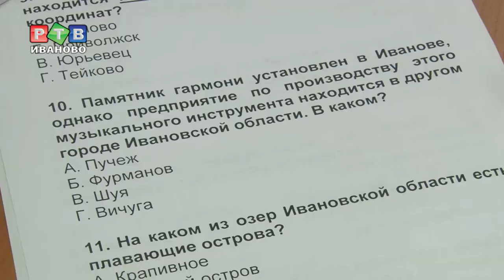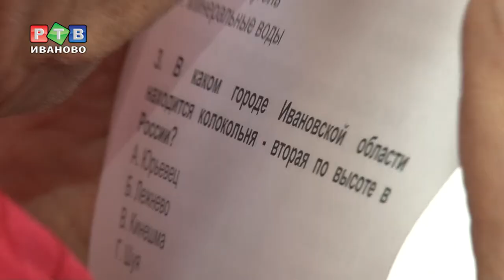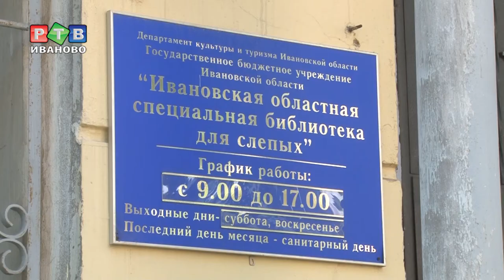«Губернский диктант» Брайлем